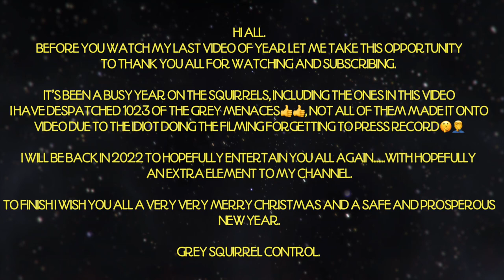Tis the season to shoot some squirrels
This is my final video of the year, I hope you enjoy it.